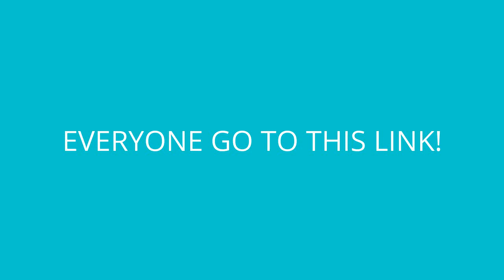SPECIAL CONTEST! (read description!)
A special contest on Amino for you! To join you have to get the app and follow me to get invited to the chat. The contest is weekly, so every Wednesday you have to be in the chat! THX (annotation doesn't work)